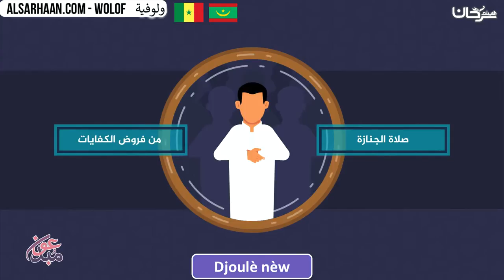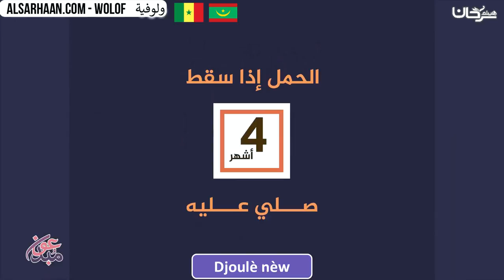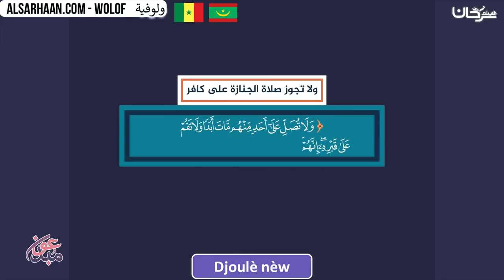Djoulè nèw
الإيميلEmail